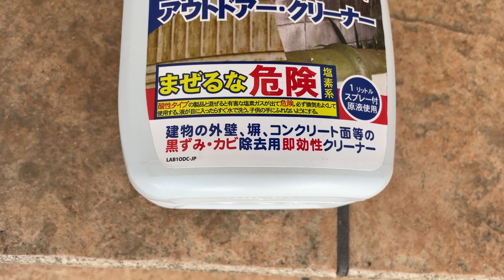真っ黒汚れ玄関・外壁に世界1人気の洗剤と高圧洗浄機で挑む！！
▼メルカリで良さげな中古品がある場合アップします。

▼音楽
MUSMUS樣

▼商品サイト（Amazon）
洗剤
高圧洗浄機
回転ブラシ